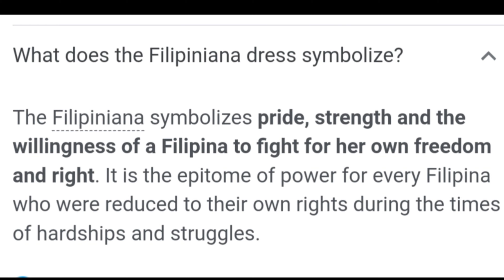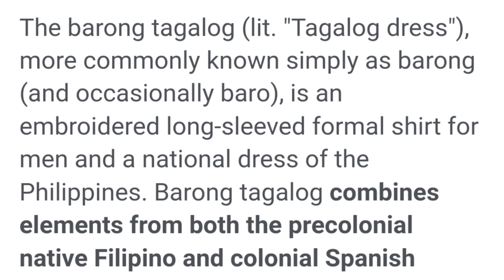Barong Tagalog and Filipiniana Dress Prices in Philippines (Sm Iloilo City) 🇵🇭